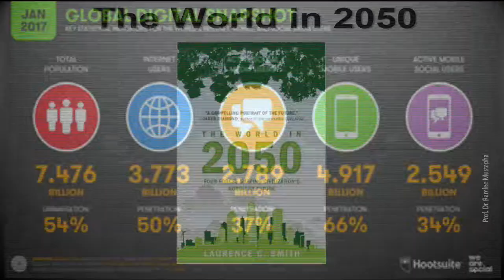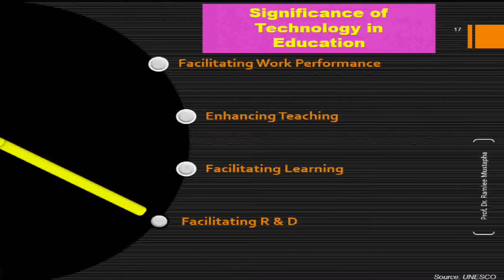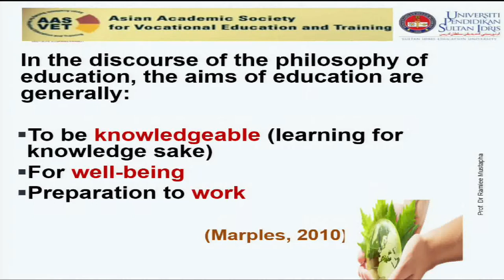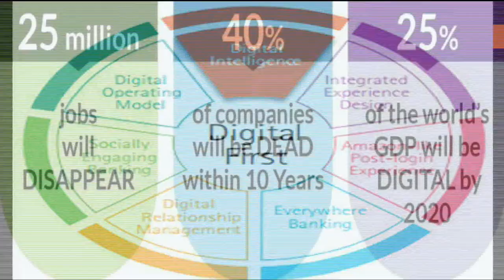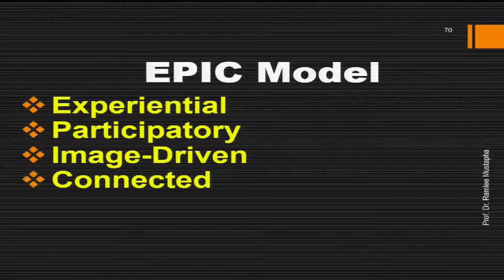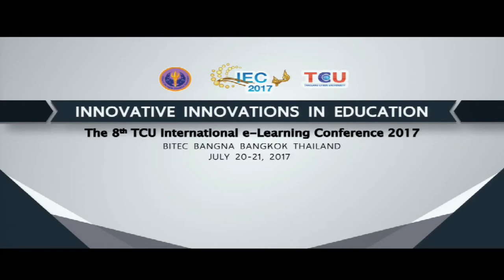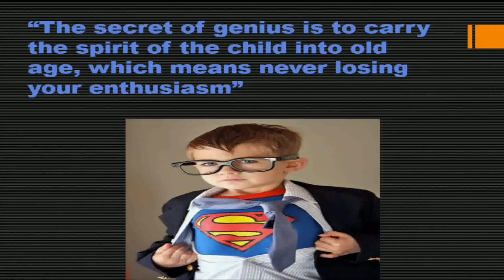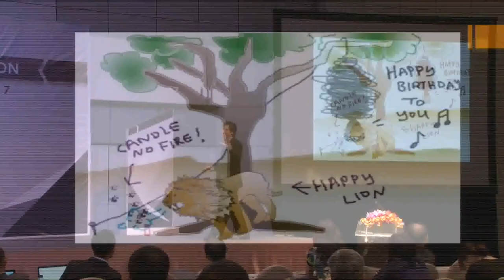Education and Innovation in the Digital Age: Implications on Learning and Teaching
Education and Innovation in the Digital Age:
Implications on Learning and Teaching
Professor Ramlee Mustapha, Ph.D.
Universiti Pendidikan Sultan Idris (UPSI), Malaysia